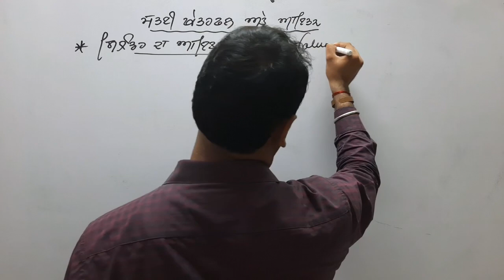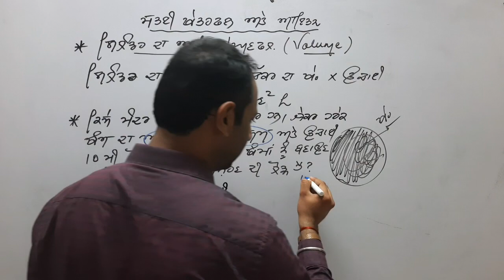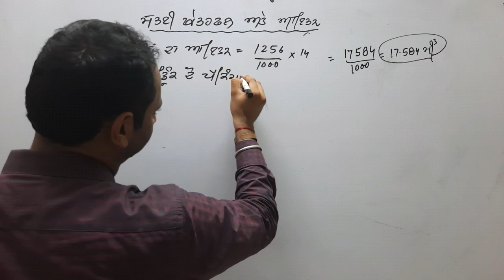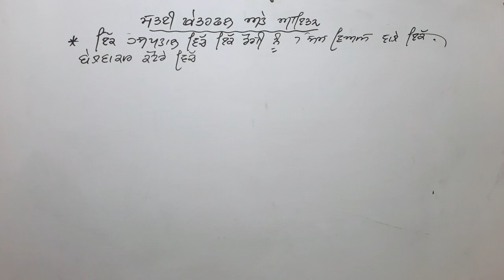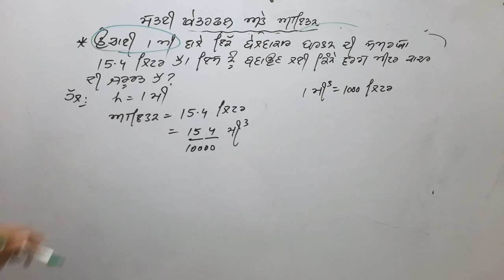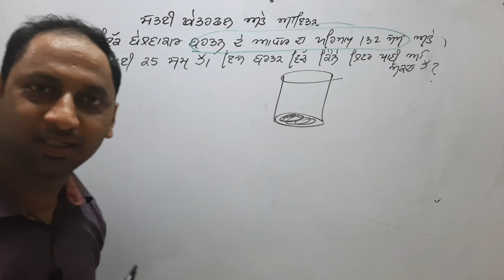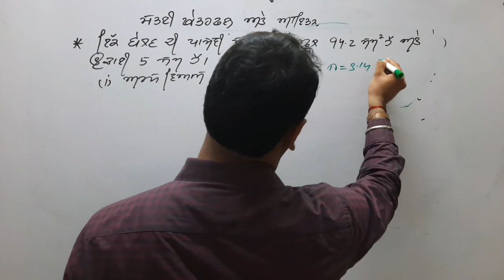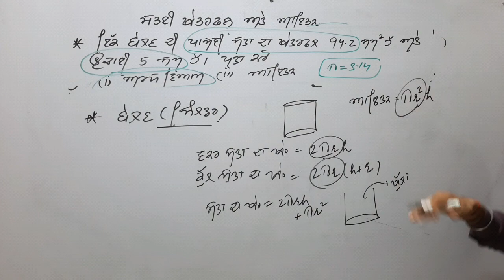PSEB 9V1304 VOLUME OF CYLINDER